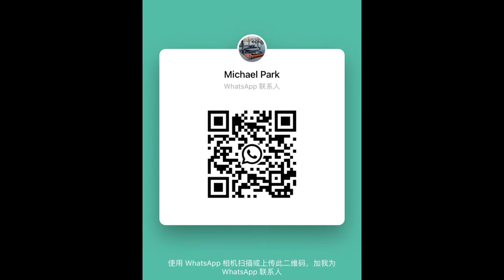Allsea Boats Plate Aluminium Pontoons E900 Sailing Yacht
A practical craft works for offshore journey.
E900 could handle more sailing conditions for its functional feature.